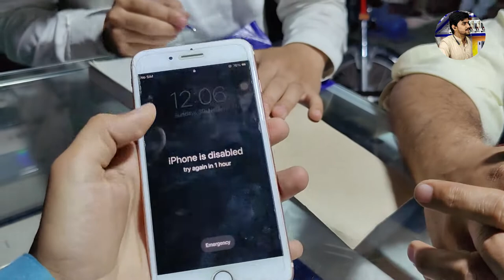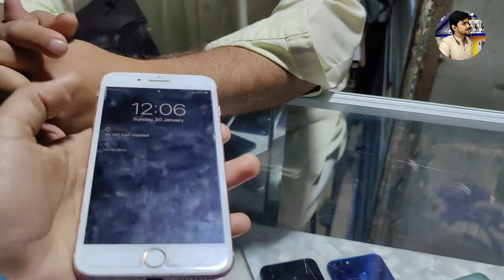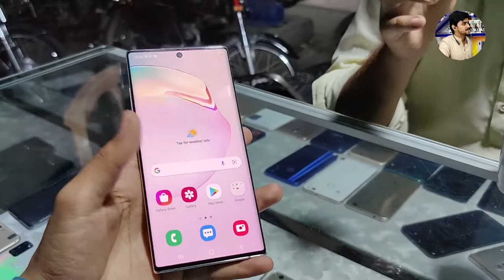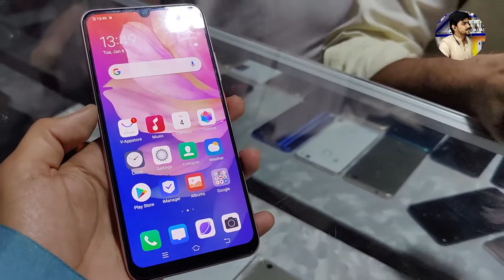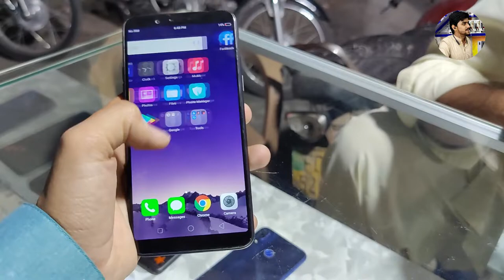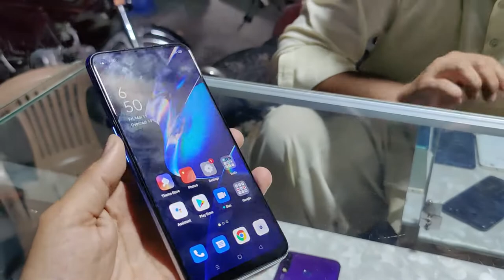Cheapest Used Phone Price In Pakistan | Second Hand Mobile Phone Market In Pakistan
Now you can buy and sell your new and used mobile phones on Best Mobile pakistan.
Here is complete Second hand mobile Phones solution information such as full description, seller name, contact, available and best deals.

Used Mobile phones price, cheap china used phone, samsung used mobile phones,
Android used phone, Used mobile price in pakistan, used iPhone mobiles, Microsoft phones, used Nokia phone, buy and Sell cellphone, Second hand Phones sell"

Buy and Sell Used Mobile Phones - Daily Second hand Phones Price in Pakistan"

Now you can buy and sell your new and used mobile phones on Best Mobile pakistan. Here is complete Second hand mobile Phones.

Find the best Mobile Phones for sale in Pakistan. OLX Pakistan offers online local classified ads for Mobile Phones.

OLX Pakistan offers online local classified ads for Used Mobile Price. ... iphone 7 and iphone 7 plus sale non pta in cheap price.

Want To Buy Used Mobile In Pakistan? We'll get you the Lowest Price & Supreme Quality Second Hand Mobile Phones. Cash On Delivery.

Mobile Prices; Used Mobiles ... 13 pro max copy USA Brand New Stock Available cash on delivery All Pakistan contact on WhatsApp PUBG supted me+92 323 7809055

Buy used Smartphones on lowest prices online in Pakistan at Daraz.pk. online mobile phones.

Buy new & used Mobile Phones at best price in Pakistan. We have wide range of brand new and second hand Mobile Phones for sale in Pakistan.

Mobile Phones for sale in Pakistan, Second Hand Mobile Phones in Pakistan | OLX.com.pk .

Video Music Credits:
Channel Name :

Song
Link
Artist
Jim Yosef